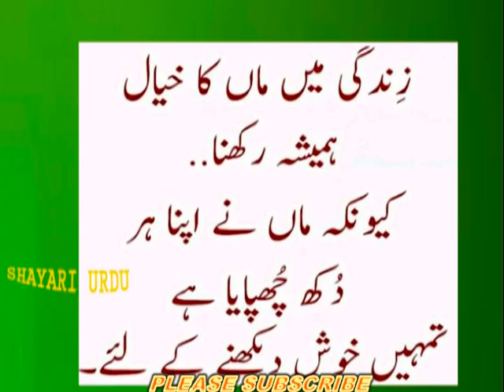जीवन में माँ का विचार_The idea of mother in life_زندگی میں ماں کا خیال_zindagi main maa ka khayal